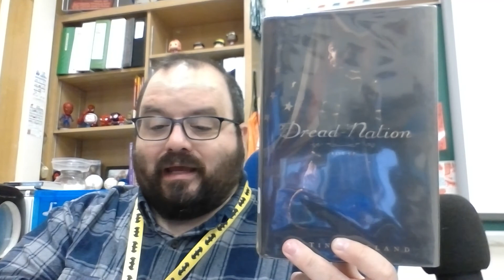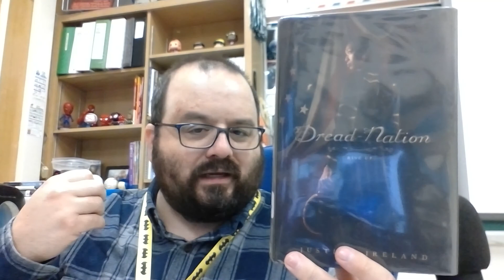The Rudie Librarian talks about Dread Nation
The Rudie Librarian talks about Dread Nation by Justina Ireland